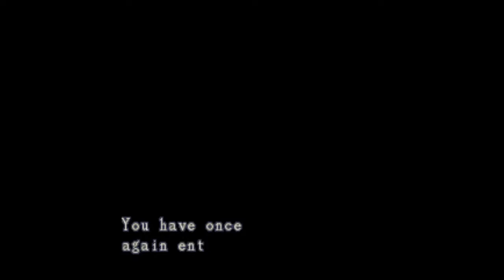Some guy with broken english plays Resident Evil Director's Cut (Chris) - Part 1